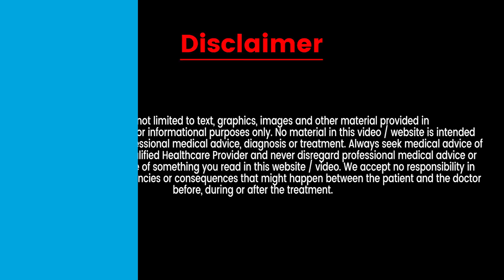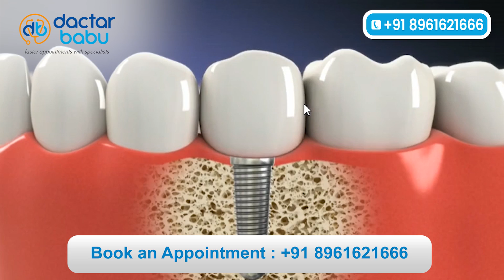How long does Dental Implant last, know more at Dactar Babu | Best Dental Surgeon in Kolkata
What is dental implant? In today's Dactar Babu episode, Dr. Biswajit Panda, the best dental surgeon in Kolkata talks regarding this dental treatment and its long-term results.